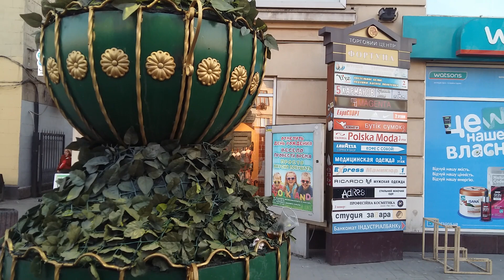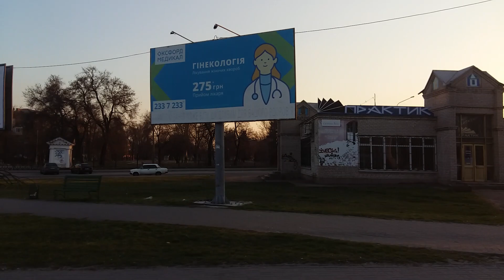Порт Ленина. Благовещение. От Металлургов до ун. Украина.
Порт Ленина. Друзья с праздником Благовещения! Поездка по проспекту от Металлургов до ун. Украина.